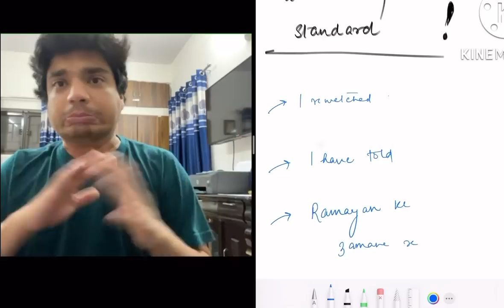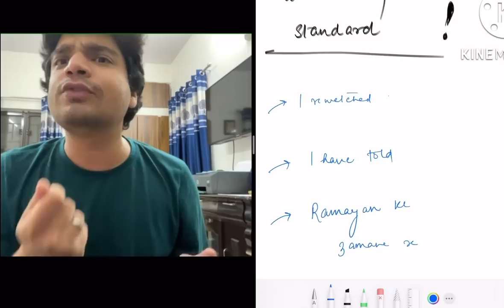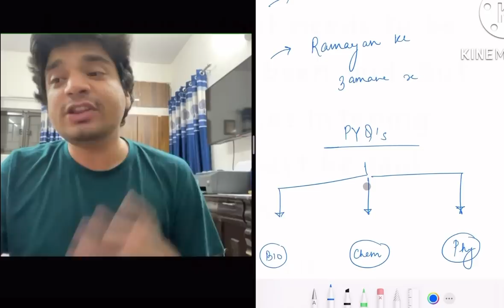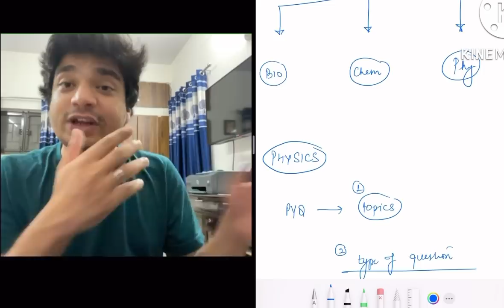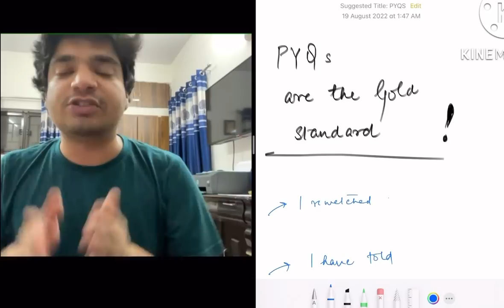Previous year questions are the gold standard! Must watch for NEET 2023!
Previous Year Questions give you an insight into the mind of the examiner - which topic is more important / which is not!
Practise them thoroughly!

Use NEET Past 35y papers by AV publications to boost your preparation.

NEET 35 Years PYQs book

AV Publication Books